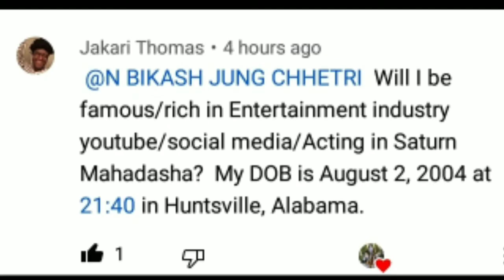free kundali analysis of USA Commenter in english PART28 /free kundali prediction/free astrology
From Our YouTube Chhanel You Will Get Knowledge And Information About Given Topics Like Astrology Tantra Mantra Sadhana Siddhi Vastu Tips Meditation Religion And Different Religious Places Study tips Nature And Natural Resources  Etc. Please Like Comments Share Subscribe And Suggest Us.  Donot copy Our Content. More and More Share Our Videos. Please Support us.

नमस्कार मित्रहरू
 म बिकास जंग क्षेत्री। तपाईहरुको सबैजनालाई  N BIKASH JUNG CHHETRI युट्युब च्यानलमा स्वागत छ।

तपाईहरुले हाम्रो यस युट्युब च्यानलबाट ज्योति हेरााई चराइ तन्त्र मन्त्र साधन सिद्ध  vastu वास्तु टिप्स वास्तु सम्बन्धित जानकारी ध्यान धर्मकर्म विभिन्न धार्मिक स्थलहरु पढाइ सँग सम्बन्धित टिप्सहरू पढाइ सँग सम्बन्धित सुझावहरु निःशुल्करुपमा तपाईंहरूको बारेमा विश्लेषण इत्यादि कुराहरूको बारेमा जानकारी प्राप्त गर्नसक्नुहुन्छ।

हामीहरुलाई सल्लाह सुझाव दिन  नभुल्नुहोला।कमेन्ट बक्समा हामीलाई सल्लाह सुझाव दिनुहोला।

आशा छ आजको विषयवस्तु तपाईंहरू सबैजनाको लागि
लाभदायक रहनेछ।

Bikash Jung Chhetri (Facebook) link विकास जंग क्षेत्री फेसबुक लिंक

Bikash Jung Chhetri (tiktok) link विकास जंग क्षेत्री टिकटक लिंक

N BIKASH JUNG CHHETRI (Youtube) channel N BIKASH JUNG CHHETRI युट्युब च्यानल लिंक

Other Videos and Playlists Links
अरु भिडियोहरु र  प्लेलिस्टहरूको लिङ्कहरू

Related keyboards
1. free kundali analysis of  USA Commenter in english PART28 /free kundali prediction/free astrology

2.free astrology consultation | free kundli analysis | free kundli consultation | best astrologer
3. Free Kundali analysis |निशुल्क कुंडली विश्लेषण
4.kundali vishleshan
5.Free Astrology Advice | Free Astrology Consultation | Free Janam Kundli Analysis by nbikashjungchhetri
6. Free kundali analysis by nbikashjungchhetri| निःशुल्क कुंडली|N BIKASH JUNG CHHETRI
7. जन्म कुण्डली विश्लेषण birth kundali analysis
8. Free Horoscope Reading With Remedies/ Free Kundli Analysis कुंडली विशलेषण / निशुल्क कुंडली समाधान